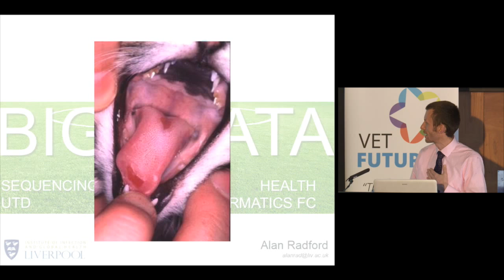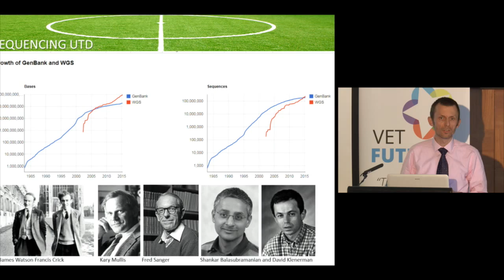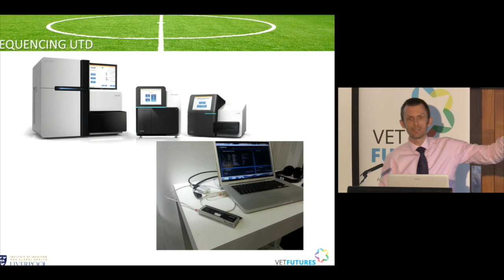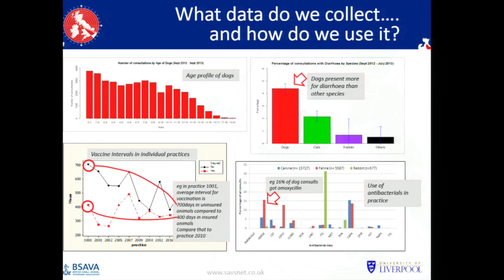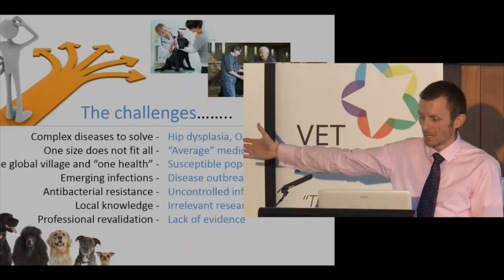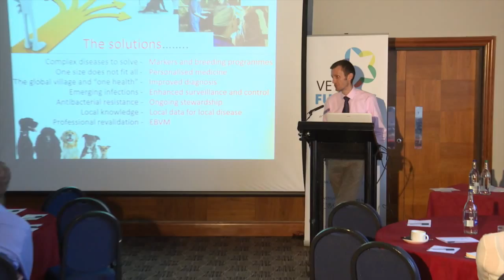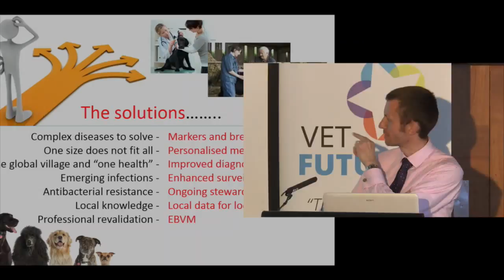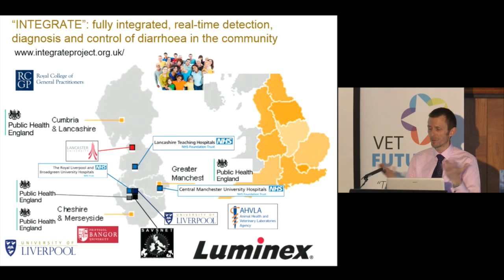Alan Radford's talk at the Vet Futures Group meeting in April 2015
Talk given by Dr Alan Radford (Reader in Infection Biology at the University of Liverpool) at the Vet Futures Group meeting in April 2015.